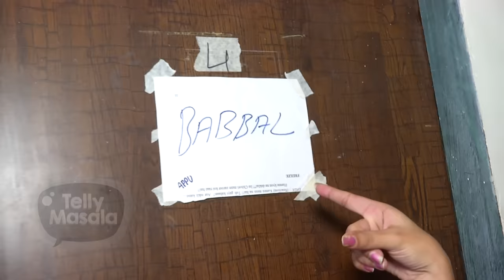Mishkat Varma aka Babbal REVEALS His Make-Up Room Secrets | VANITY AFFAIR | Exclusive Interview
In this episode of VANITY AFFAIR Mishkat Varma aka Babbal from Ichhapyaari Naagin will share his make up secrets
Watch his real to reel transformation, know how much time does he take to get ready, the secret of his glowing skin and more only on TellyMasala

Reporter: Neha Antani
Producer: Triparna Rout
Cameraman: Deepak Prajapati
Editor: Sunil Dhanve
Visula Effect Artist: Kushal Bhujbal